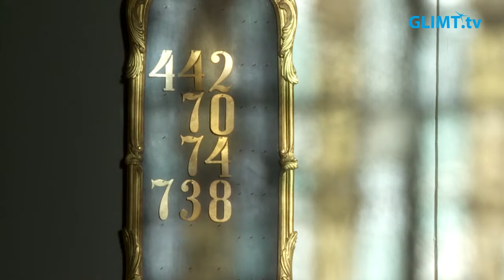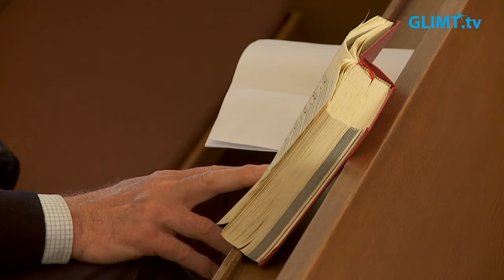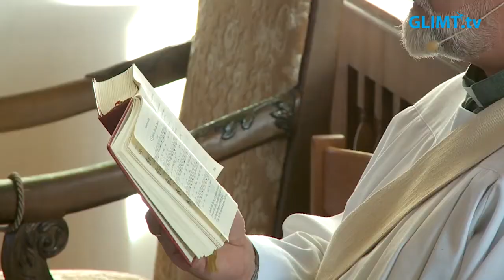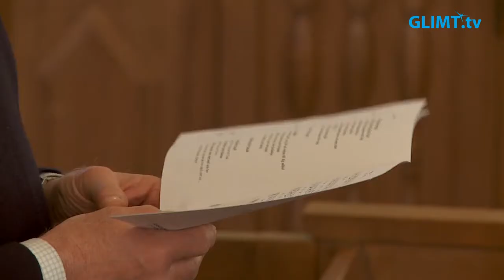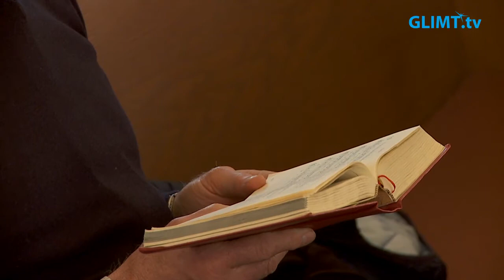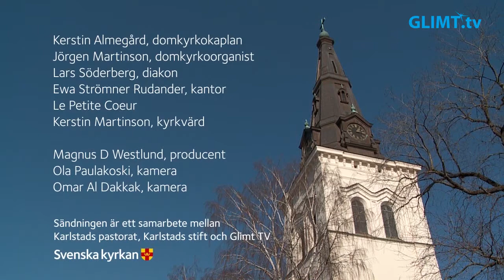Skärtorsdagsmässa från Karlstads domkyrka den 9 april 2020